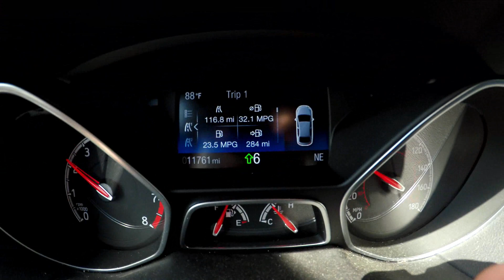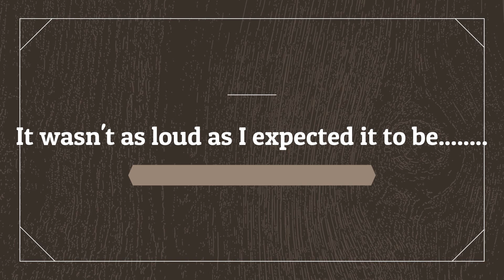2018 Focus ST Mountune Exhaust Review!!!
Project Alice is now rockin the Mountune catback exhaust and it sounds good!!